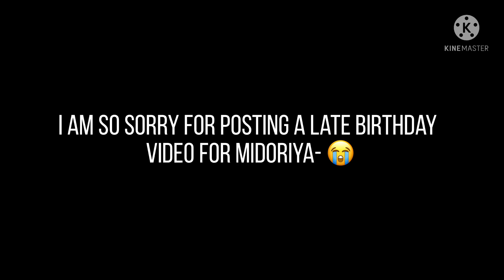Your late Birthday present! // BNHA/MHA // GC // {BkDk} //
Okay, I forgot to post a video for Midoriya’s birthday so please forgive me! :D